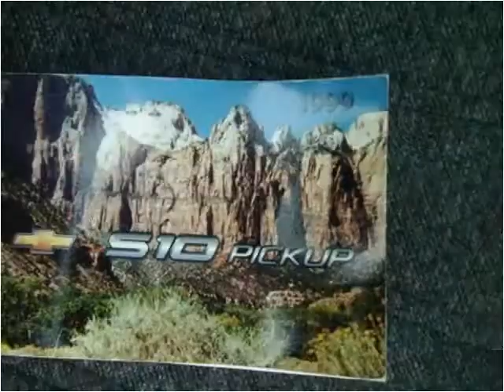1999 Chevrolet S10 Pickup Used Cars Frankfort KY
This 1999 Chevrolet S10 Pickup is available from Larry Stigers Equipment, Trailers, and Trucks.